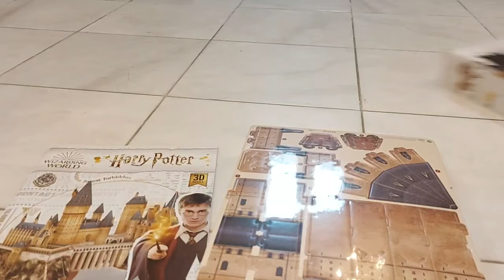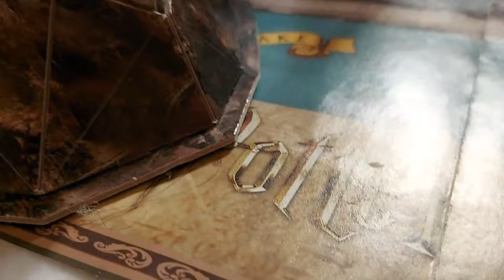Hogwarts Castle 3D Puzzle (197 pieces) (Harry Potter)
This is a cool 3D Puzzle.

Link to where you can buy it

It doesn't have a Map because it is small to have one.

1st Recording: July 14, 2021
2nd Recording: July 16, 2021

Credit to Warner Bros.